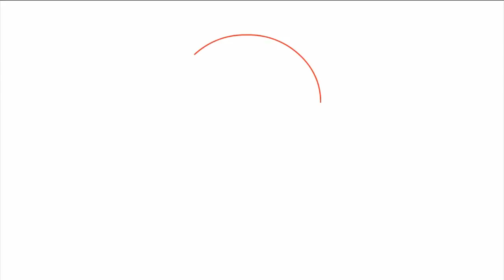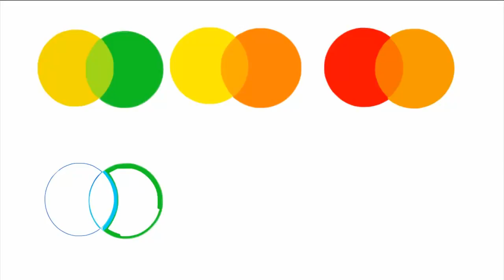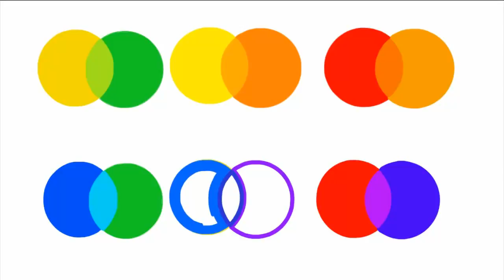Основні та похідні кольори, які бувають кольори, Танок кольорів, вивчаємо кольори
Основні та похідні кольори, які бувають кольори, draw, howtodraw, youtubekids. Танок кольорів, вивчаємо кольори
Усі кольори поділяються на основні та похідні. Ми знаємо три основні кольори. А решта кольорів утворюються шляхом змішування основних або похідних кольорів.
Сьогодні ми дізнаємось які бувають кольори.
Огірок, вишня, баклажан, гарбуз, лимон.  Так вони мають різні кольори, проте основних кольорів лише три: червоний, жовтий та синій. Основні кольори не можливо отримати при змішуванні інших. Решта кольорів – похідні, вони утворюються при змішуванні двох основних кольорів.